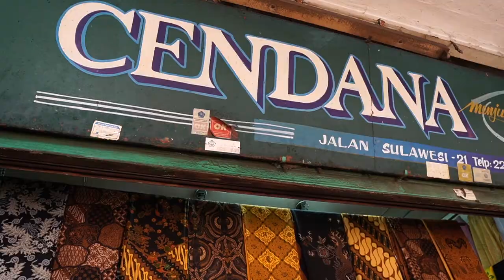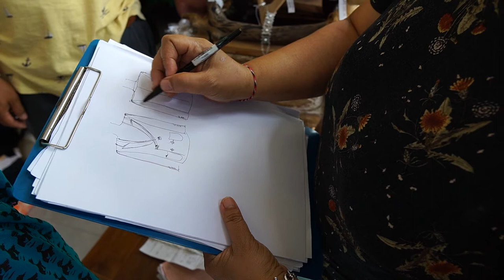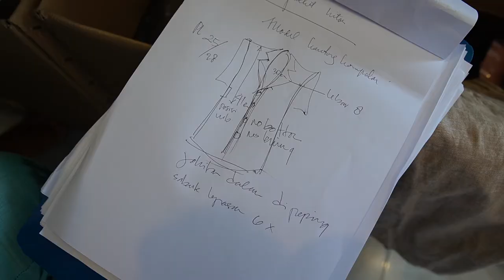I made a custom suit jacket for how much!? Designing clothes in Bali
One of my favorite activities in Bali (and life in general) is designing clothes. Because Bali is home to many talented artisans and tailors, the quality of clothes and accessories that can be made here is excellent.

In this video, I take you along with me to Bali's fabric district to hunt for fabrics and then make a few pieces with my local tailor, Ibu Ayu in Canggu.